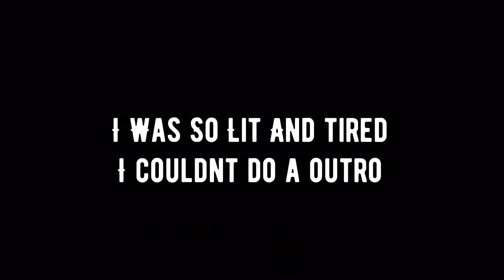Meet And Greet W/618RoadRunners (First Vlog)😱‼️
Instagram JayJizzleTv
SnapChat  Jayjizzletv